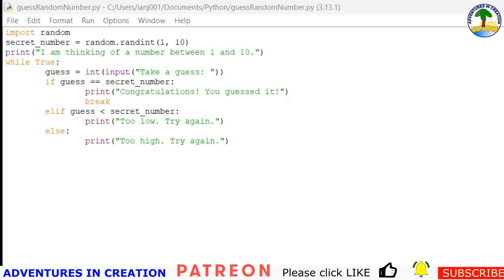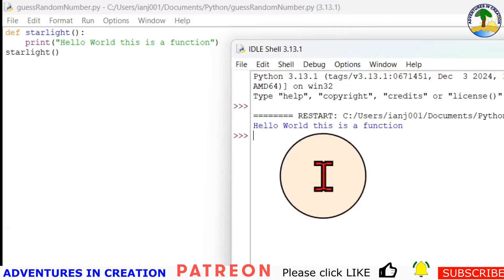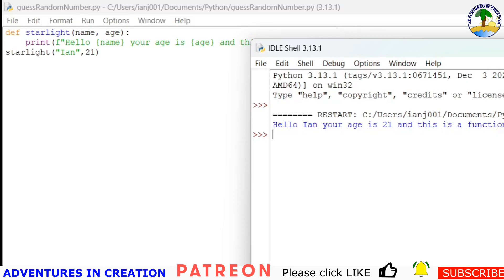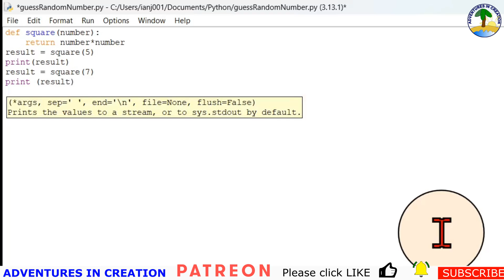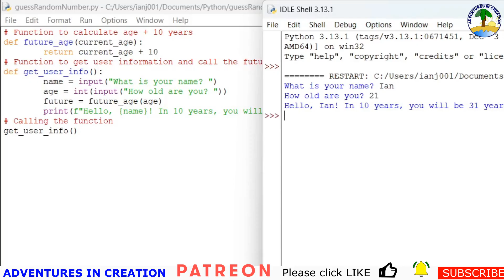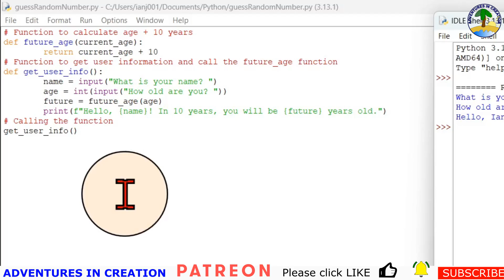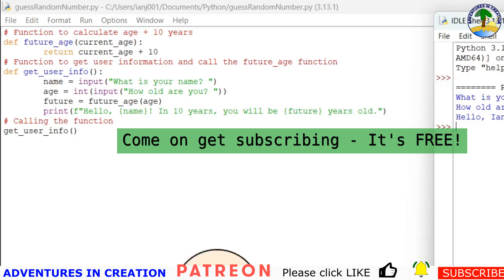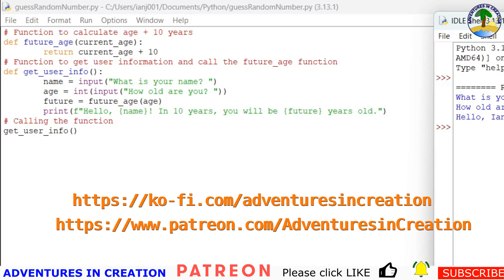Python For Beginners Chapter 5 - Functions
Python for Beginners Chapter 5 – Functions Explained | Learn Python Step by Step

In this video, we dive into Chapter 5 of the Python for Beginners book, focusing on one of the most important concepts in programming: functions. Functions help make your code more organized, reusable, and easier to understand. This tutorial is perfect for absolute beginners who want to learn how to define and use functions in Python.

You’ll learn:
🔹 How to define a function using def
🔹 How to call functions and pass arguments
🔹 The difference between positional and keyword arguments
🔹 Using return values to get results from functions
🔹 Practical examples to build your skills step by step

We’ll explain each concept in simple terms, provide hands-on demonstrations, and encourage you to try writing your own functions. By the end of this chapter, you’ll be ready to create clean, efficient Python code using functions.

Check out the Python for Beginners book for a complete guide with more examples and exercises.

Check out the Python for Beginners book for a complete guide and more exercises!

The Book on Amazon

WiFi USB Digital Handheld Microscope

Entina Tina2 Plus

3D Solutech Real Black 3D Printer PLA Filament